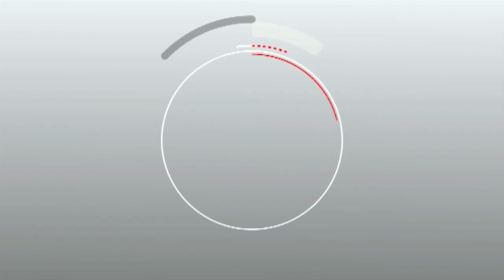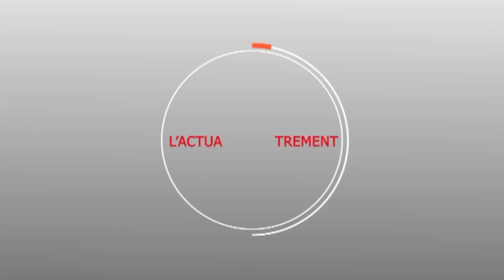TOUBA - EUTTU XASSIDA YI : FACE A SERIGNE MARA SECK "Regardez"